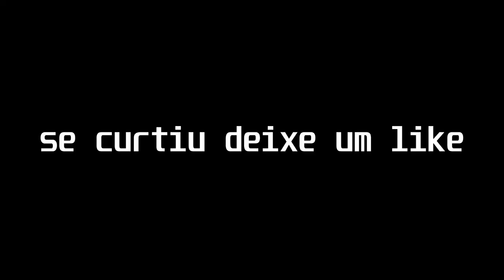Moongrum e Moonrithyll atacam a land of shadow no elden ring DLC carian knight cosplay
joguei a dlc fazendo cosplay duplo de carian knight com o igor